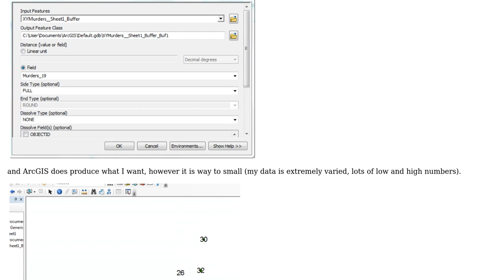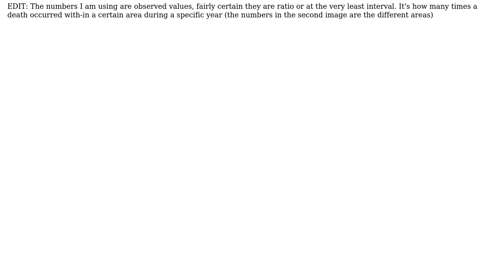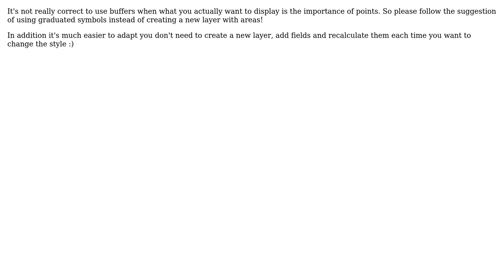GIS: Increasing size of buffer based on field in ArcGIS for Desktop?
With thanks & praise to God, and with thanks to the many people who have made this project possible! You are responsible for your own actions.